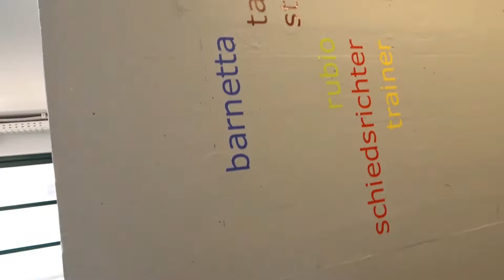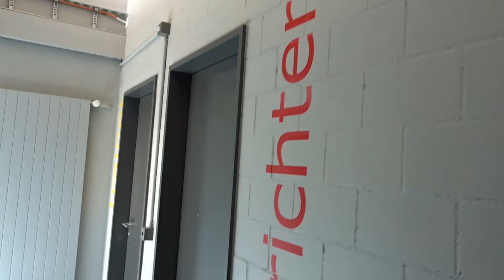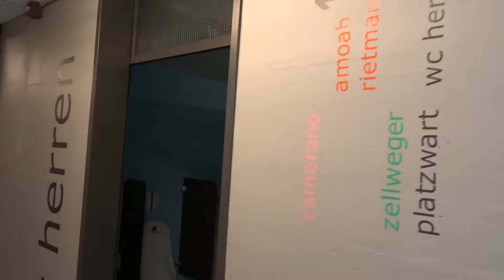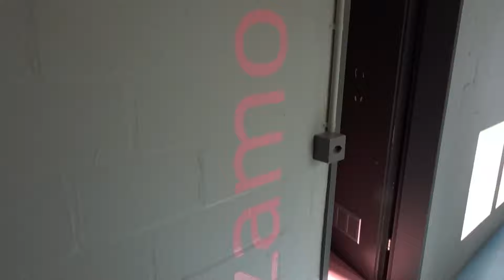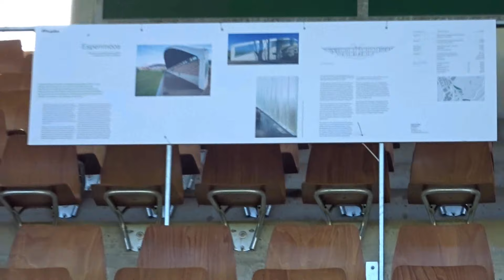Sanierung Espenmoos Sankt Gallen Stand 11092021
Wie neu und doch wie immer: Das altehrwürdige Espenmoos in Sankt Gallen öffnet nach der Sanierung seine Türen. Von 15 bis 16 Uhr ist eine Besichtigung der Anlage vorgesehen, um 16.30 Uhr stellt Architekt Martin Engeler das Projekt vor. Im Anschluss erfolgt die Schlüsselübergabe mit den Stadträten Mathias Gabathuler und Markus Buschor, bevor dann das eigentliche Highlight ansteht: Der FC Sankt Gallen-Staad empfängt den FC Basel in der dritten Runde der Women's Super League.